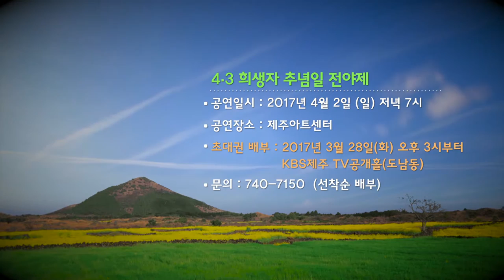4.3전야제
4.3전야제